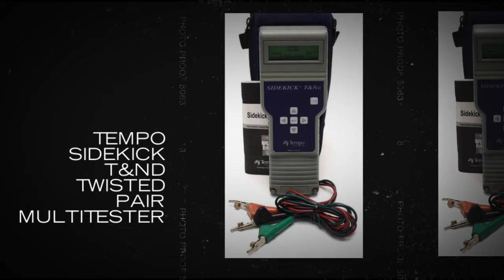Tempo Sidekick T&Nd Twisted Pair MultiTester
The Sidekick T&Nd is a multifunction test set that will improve any technicianﾒs testing.